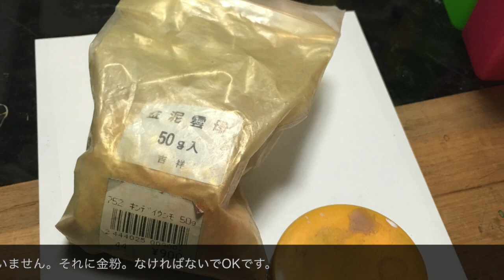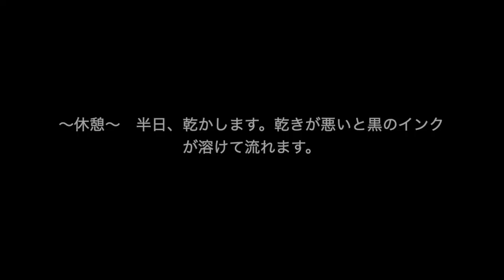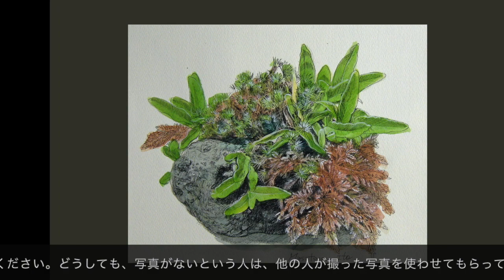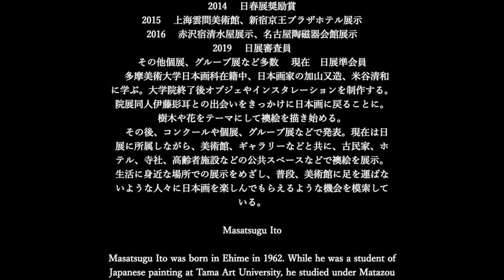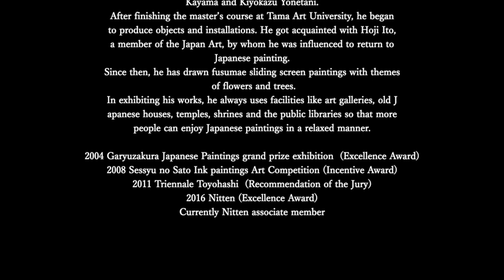大人の休日 〜今までに撮影した花の写真を水彩画に描いてみよう〜 伊東正次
「自分で撮影した花を水彩画で描いてみよう」

コロナで家にいる間に、
山に行かなくても、野に行かなくても、行った気分を味わえるはず〜。

僕は自前の水彩画セットで描いていますが、
百均で揃えれば揃います。今からでも遅くありません。

制作・撮影　　日本画家　伊東正次
音楽　　　　　ジャズ　ハーピスト　古佐小基史

‹声の解説の入ったリンクはこちらです。›

‹以下に、テキストデータを掲載いたします。参考にしてください。›

身近な花を水彩画で描く

アドバイザー　日本画家　伊東正次

山野草　　ーささゆりを描くー

愛媛県久万高原町の町の花はササユリです。故郷の花を描いてみました。皆さんも、花は自分で写真を撮ったものを描いてください。できたら、本物の植物に触れて、それを描きたいですね。

ほとんど、百均で用意できるもので描けます。もちろん水彩画専用の道具ならベストです。

用紙は画用紙でオーケー。今回はF４号を用意しましたが、８つ切りでOK。ビデオの中ではワトソン紙を使っています。

水彩絵の具はパレットに全色出して乾かしておきましょう。

絵手紙などに使う「顔彩」を使っても構いません。

筆は、太い筆、小さい筆（面相筆）。できたら、刷毛（ハケ）もあるとベスト。

ペンは水性顔料のペンを使いましょう。ボールペンで十分ですが、油性染料インクは避けましょう。

できたらテープは剥がしやすいテープ（マスキングテープなど）を使ってください。

絵具の白はチューブで用意しましょう。

用意できる人はアクリル絵の具の下地材（ジェッソ）を用意してください。なければ、アクリル絵の具の白。それがなければ水彩絵の具でかまいません。それに金粉。なければないでOKです。

アクリル絵具は乾くと取れなくなるので、使い捨ての容器を用意します。（豆腐のパックが使いやすいです。）

ペーパータオル、雑巾など。それに筆洗（筆を洗う容器、ヨーグルトの容器でOK）

はんこ（落款）は押したい人のみ。消しゴムで作ります。作り方はまた別途

鉛筆は４Bくらいがベスト。なければ２Bでも十分です。

それに、画用紙より少し小さめの大きさに印刷した写真。今回はA4で印刷しました。厚いと光が透けないので普通紙で構いません。

では準備ができたら始めましょう～。

まず、画用紙の裏に写真をマスキングテープで貼ります。その際に、画面の表が表になるように貼ってください。

画用紙を写真ごと窓に貼り付けます。ガラス面のテーブルがある人はその下に電気スタンドなどを入れても使えます。

４Bか2Bの鉛筆でトレースしてゆきます。その際に、あまり濃くなりすぎないように、暗いところを移していきます。あくまで位置を確認するための下地です。

鉛筆の下描きが終わったら、全体に水を刷毛で塗ります。乾いたら輪郭線をペンで描いてゆきます。その際の線描きが大切な線になります。

輪郭線について、注意が必要です。左は、「画像」の輪郭線ですが、右は花という「生き物」の輪郭です。花びら一枚一枚が、エネルギーの動きや時間の成長を持ってそこにあります。それらのイメージしながら描きましょう。

影を描く時にも、エネルギーの動きなどを感じながら、その方向に線をつけていきましょう。

花の輪郭などを美しい形になるように整えましょう。

特に、茎は花全体を支えている骨のような部分ですから、しっかりと描きます。葉っぱも中心を意識しながら美しい形に整えましょう。

このペン描きがしっかりと描ければ気分はだいぶ終わった感じです。これだけでも、花の生命感や雰囲気は十分に伝わるくらいに描きましょう。

さて、インクが乾いたら、色をつけてゆきます。背景から描きます。線描きで形はしっかり描けたので、色はあまり、ぎゅうぎゅうつけないように、フワッと塗りましょう。全体に緑の雑草をイメージして花以外全てを緑で塗ります。花の周りをぴったり塗りすぎると、花が硬く見えます。フワッとした感じを出すためにも、少し花の周りの残して塗ります。また、ビリジアンをそのまま塗らないで、少し茶とか紫を混ぜて、色を濁らせます。そのほうが自然な感じになります。

背景は画面の端っこまで塗らないで、周りを残した方が、余白が余韻として残ります。残す場合は、筆をさっと動かして、余白を作ります。難しそうなら、全面塗ってください。花の芯の部分にも背景の色を少しつけます。透けた感じになります。

次は花に色を入れます。これも、あくまでふわっと塗ります。ささゆりのピンクを塗ってみます。少し強く塗りすぎたところは、ティッシュとかで軽く抑えます。

今度は葉っぱを塗ります。ササユリの葉っぱは竹のように強い勢いがありますので、しっかりと色をつけ塗ります。

背景の影の部分を入れてゆきます。その際も、あまり、ぴったり塗らず、ふわっと塗りながら、水の筆で周りをぼかしてゆきましょう。あくまで背景ですので硬くならないよう気を付けましょう。

水の筆でぼかします。

濡れているうちに、色の弱いところに色を足してやります。

乾くと色が白く弱くなります。もう少し色の乗せましょう。

アクリル絵の具の下地材のジェッソ、もしくはアクリル絵具の白で花や葉っぱの白いところ、明るいところの形を、軽く起こしてやります。

その際、明るい部分のペンの黒も白くしてやります。そうすると、花に強さと存在感が出てきます。

花の存在感が浮き出してきました。ジェッソで塗ったところは、上から軽く色を載せてください。葉っぱの色、花の色。白のままで置いておかないように。

最後に、花の雌しべ、雄しべをしっかりと描きこんでください。描き終わったら、完成。

サインを入れます。日付も入れても良いと思います。

はんこ（落款）なども入れても楽しいかもしれません。サインも落款も、絵の邪魔にならない位置に入れます。

落款は朱のままでもOKですが、金粉を乗せるとちょっとお洒落な気分になります。

完成！！

こんな額縁に入れてみてはいかがでしょうか。

お部屋に飾れば、思い出も、また新しい思い出に変わるかも。

出かけた折に、花や草木の写真を撮っている人も多いのではないでしょうか。そんな写真を使って、簡単に水彩画を描くとまた楽しいものです。今日は、そんな、誰でも描ける水彩画の方法をご紹介いたしました。写真から描くことで半分くらいの「絵を描く大変さ」をはしょりましたが、本当は、実物を前に絵を描くと楽しいですよ。その場の匂いや暑さ寒さや、湿度や、風や太陽や、虫やたくさんの感じることができます。そんなものを思い出しながら描いてください。どうしても、写真がないという人は、他の人が撮った写真を使わせてもらっても構いませんが、必ず承諾を得るかフリーの画像を使ってくださいね。本当は、目の前で見ている時に、絵の半分はできているのかもしれません。感じている時が、絵の命の輝きを体験している時です。コロナで屋外に出られない方も、ぜひ、今まで撮った写真を引っ張り出してきて水彩画に残してみてください。　　検討をお祈りいたします。

　音楽　古佐小基史

　作画・解説・編集　　伊東正次

　監修　伊東正次